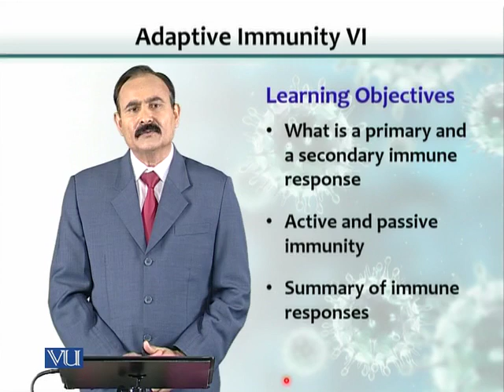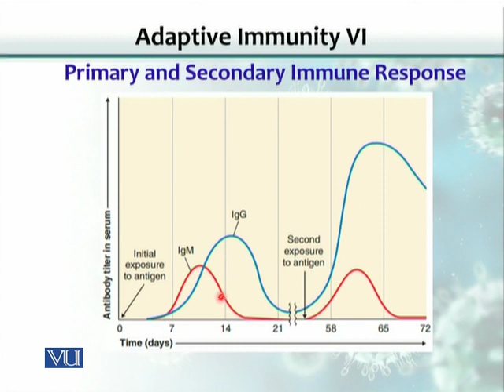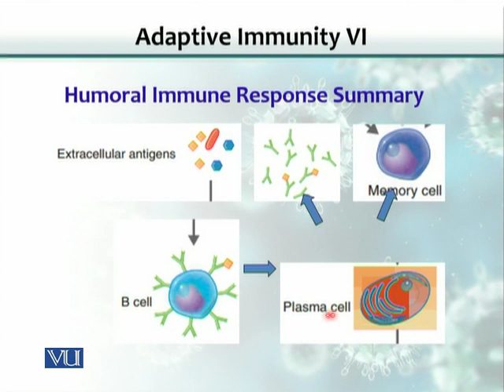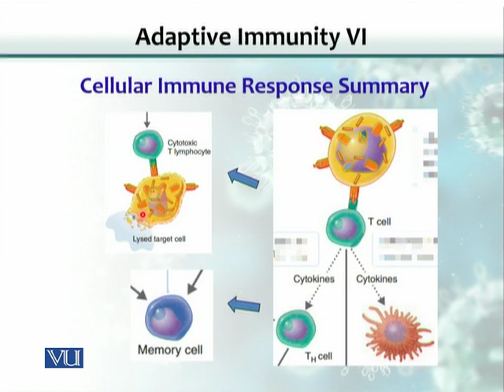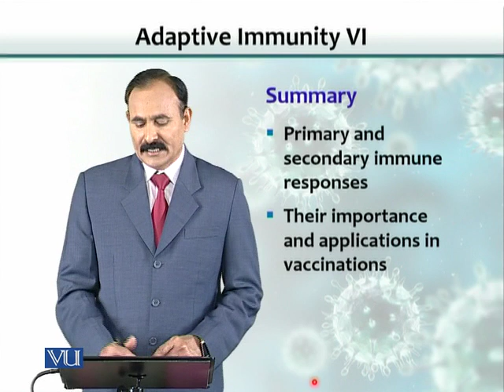BT102_Topic086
BT102 – Microbiology